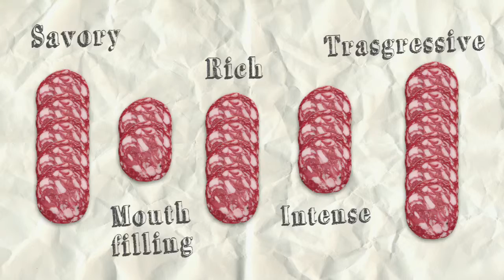Why do we love...SALAME DI CANOSSA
Nell'ambito di WE A-RE - Reggio Emilia per EXPO 2015, e della mostra NOI, il Palazzo dei Musei di Reggio Emilia presenta le 30 eccellenze del territorio reggiano. "30 eccellenze della nostra tavola" è un'iniziativa del Comune di Reggio Emilia in collaborazione con I Love Italian Food, FabLab Reggio Emilia e Food Innovation Program